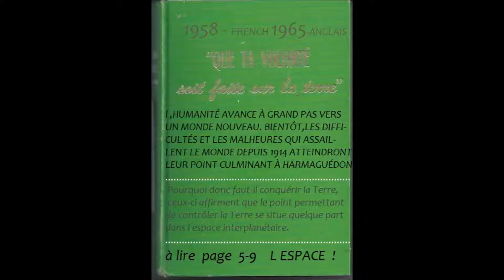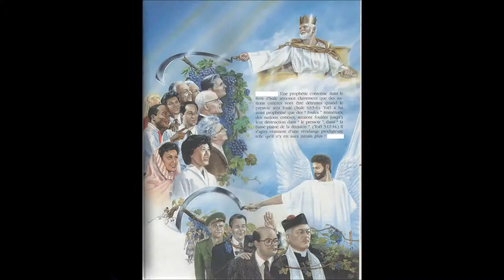My Movie HAR MAGUEDON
Comme nous le  savons tous, il y a plusieurs problème sur la terre, une prophétie dans la bible,annonce un grand changement pour l humanité . c est a chacun de déscidé    de son sort. cette époque ressemble  a l époque d NOÉ.  Grâce au sacrifice  de JÉSUS.